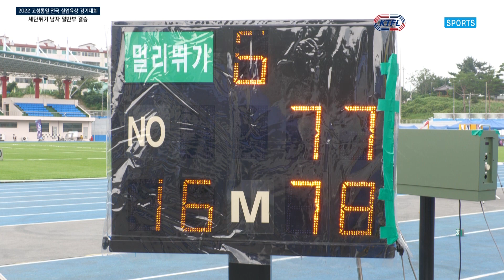HL I 세단뛰기 남결승 I 2022 고성 통일 전국실업육상대회 - 22 07 07